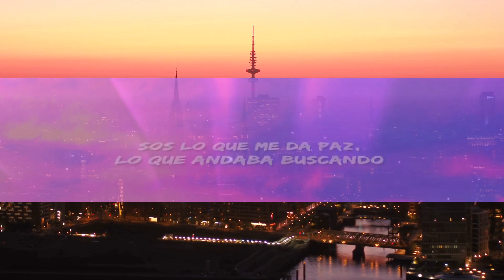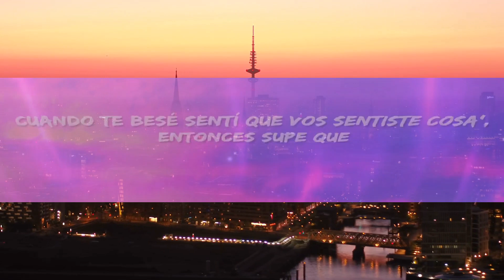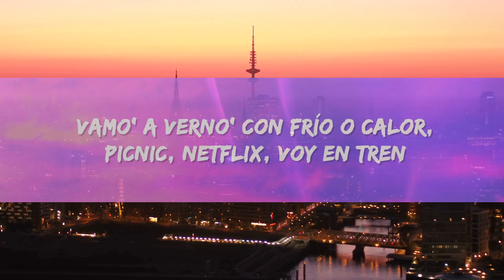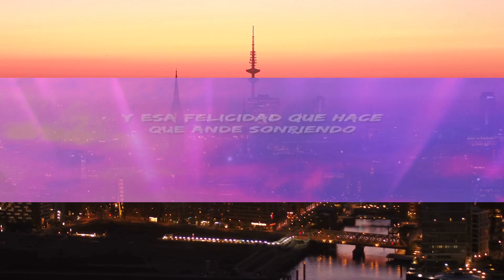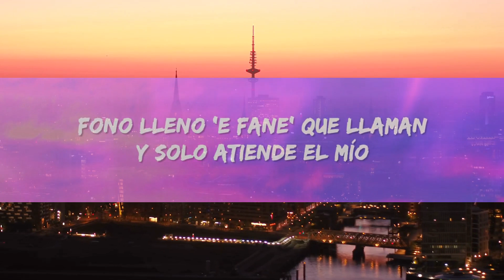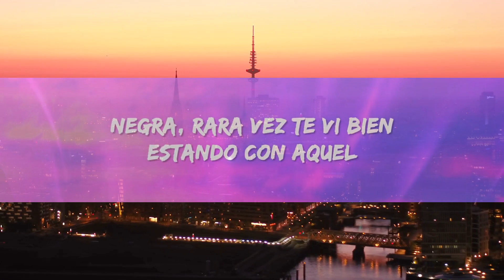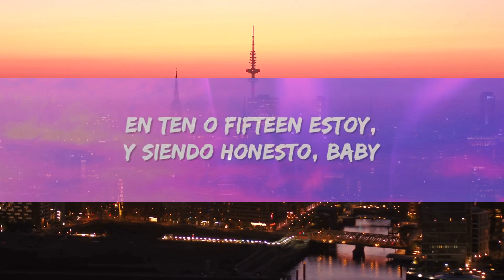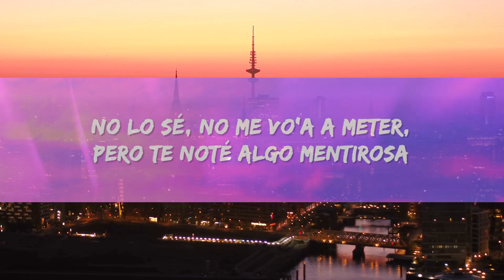Taiu, Milo j - Rara Vez (Letra) [1 Hour]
Taiu, Milo j - Rara Vez Letra / Lyrics by Rap Samurai

🎵 Letra: Taiu, Milo j - Rara Vez